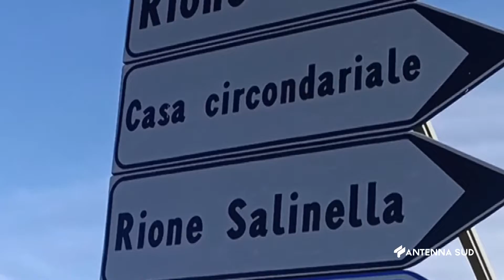06 Giugno 2022 Taranto Regionale 8, interviene l'asset per l'assistenza tecnica